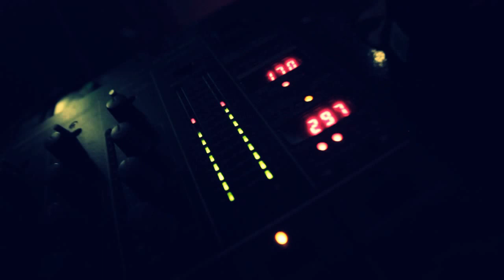DruckAmDonnerstag #2 - "Ahoj-Brause-Sause!" Official Aftermovie 08/08/13 - Sojus7